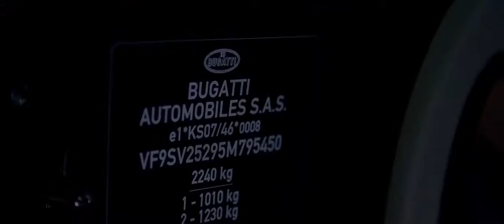Bugatti Veyron 16 4 Grand Sport Vitesse “La Finale”